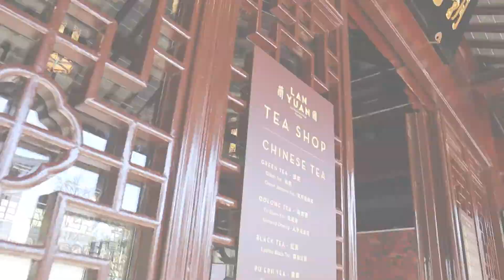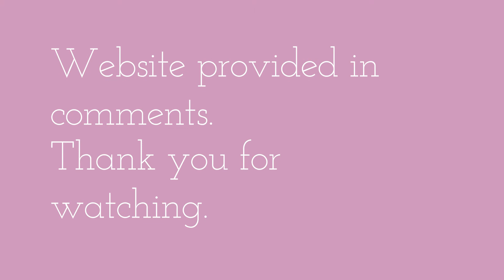Lan Yuan - Dunedin Chinese Garden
A quick stroll through the beautiful Lan Yuan Dunedin Chinese Garden. During lockdown the tea room is shut but otherwise a beautiful location to feel at peace, take some time out.

Highly recommend a visit.